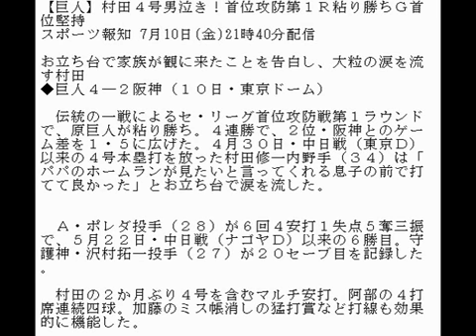巨人 村田４号男泣き！首位攻防第１Ｒ粘り勝ちＧ首位堅持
お立ち台で家族が観に来たことを告白し、大粒の涙を流す村田
◆巨人４―２阪神（１０日・東京ドーム）

　伝統の一戦によるセ・リーグ首位攻防戦第１ラウンドで、原巨人が粘り勝ち。４連勝で、２位・阪神とのゲーム差を１・５に広げた。４月３０日・中日戦（東京Ｄ）以来の４号本塁打を放った村田修一内野手（３４）は「パパのホームランが見たいと言ってくれる息子の前で打てて良かった」とお立ち台で涙を流した。

　Ａ・ポレダ投手（２８）が６回４安打１失点５奪三振で、５月２２日・中日戦（ナゴヤＤ）以来の６勝目。守護神・沢村拓一投手（２７）が２０セーブ目を記録した。

　村田の２か月ぶり４号を含むマルチ安打。阿部の４打席連続四球。加藤のミス帳消しの猛打賞など打線も効果的に機能した。

　左腕・ポレダは初回に２つのミスで１点を先制されるも、２回に村田の４号２ランで逆転してもらった。以降のイニングは毎回走者を許すが、生還は許さないピッチング。５回は２死走者なしから、上本に四球を与えるも、続く俊介を遊ゴロに打ち取った。

　６回を三者凡退に打ち取ると、その裏の攻撃。２死二三塁と追加点の場面で、代打・堂上送られた。その堂上の中前安打で阿部が生還。さらに２死一、三塁から立岡の右前安打で４点目を追加した。

　７回からマウンドに上がった２番手・山口は１失点をするも、８回からはマシソン―沢村が無失点リレーを見せた。

　村田修一内野手　試行錯誤を繰り返しながら、チームに大きく迷惑をかけている真っ最中なので、今日みたいな試合で打ててホッとしている。毎日がんばれとという声援が後押ししてくれた。久しぶりに息子達が見に来ていたんで、いい姿が見せられて良かった。（涙ぐんで）いつもパパのホームランが見たいと言ってくれる息子の前で打てて良かった。